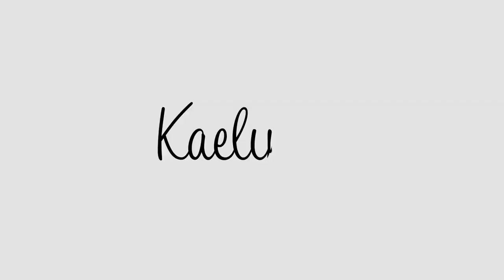WORKING THROUGH REACTIVITY IN TWO DOGS THAT FEED OFF EACH OTHER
In this video from one of my training sessions, I work with two pups who feed off of each other’s reactivity and get riled up when one of them starts barking. I work with their owner to give her some tips on how to work through this behavior and manage it in overstimulating environments.